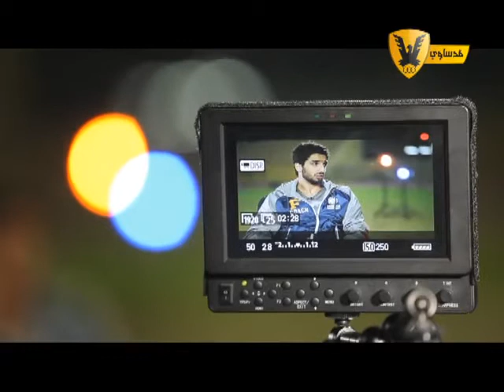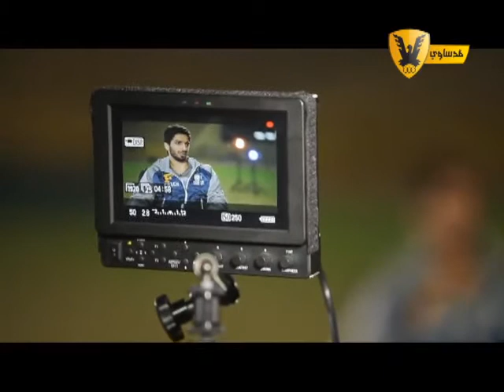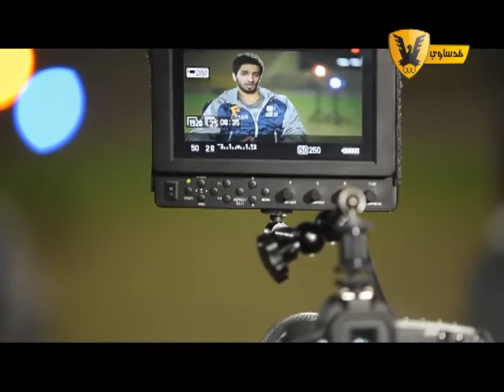برنامج عشر اسئلة الحلقة الاولى / فهد الانصاري part 2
قناة قدساوي
برنامج عشر اسئلة     الحلقة الاولى
تقديم الاعلامي (فيصل العجمي )
ضيف الحلقة
فهد الانصاري